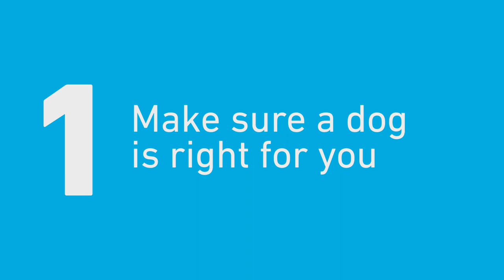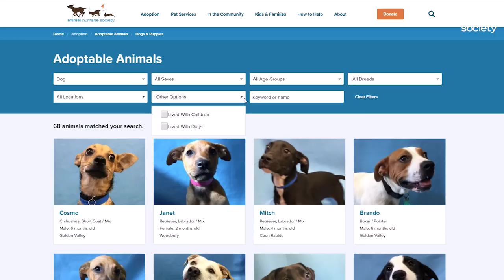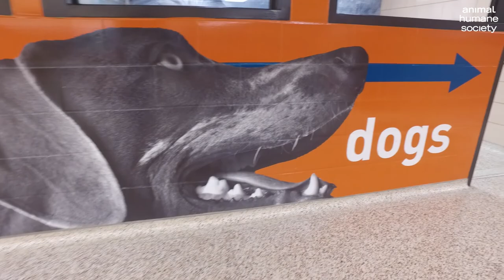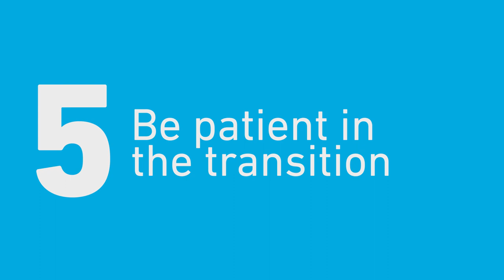Adopting a dog? Check out these 5 tips!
Thinking about adopting a dog from Animal Humane Society? Adoption Services Lead Teddy Johnson is here with 5 tips to help you find your new best friend.

Every year Animal Humane Society cares for more than 23,000 animals in need and helps thousands more through programs for people and pets. As one of the nation's leading animal welfare organizations, AHS is transforming the way shelters care for animals and engage their communities. From innovative medical and behavior programs to investments in outreach and advocacy, we’re advancing animal welfare and creating a more humane world for animals everywhere.